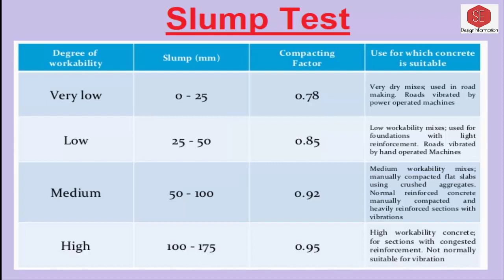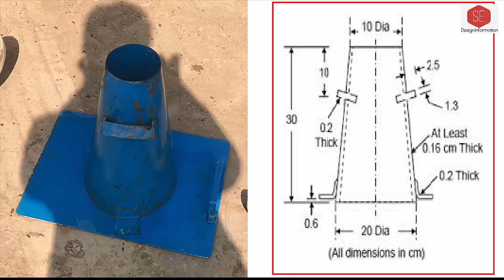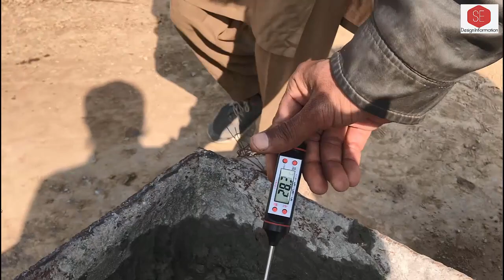Concrete Slump Test Procedure.